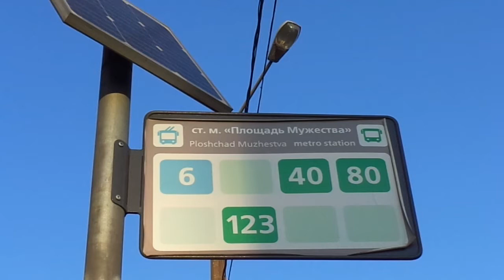Троллейбус Санкт-Петербурга 8-186: ВМЗ-5298.01 "Авангард" б.5350 по №6 (18.04.18)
Видео снято по: площадь Мужества (от ост. "ст. м. пл. Мужества" до ост. "ул. Карбышева")
Дата съемки: 18 апреля, 2018 в 19:31.